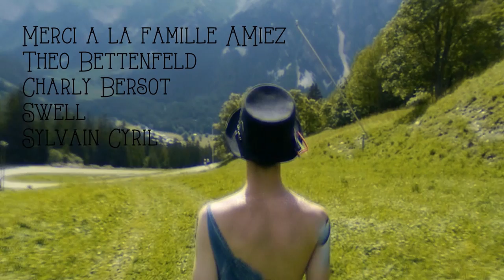Clip - Moristep - Magnetic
Clip vidéo Moristep.
Moroz Production et Pyramiid Production
Avec Clément Maury, Raphaël Manceau, Jonasx Druck, Maïlys Amiez, Morgane, Joris, Margot et Jérémy.
Merci à la famille Amiez, Théo Bettenfeld, Charly Bersot, Swell et Sylvain Cyril.
Tourné à Pralogant (73) en juillet 2014.